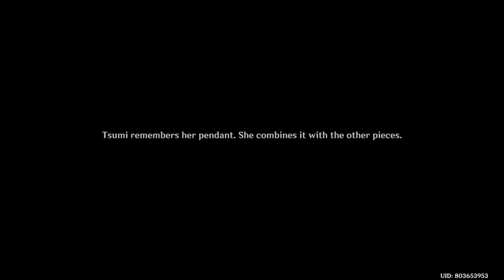Genshin Impact_20220218050519 Aphotic Diffusal part 7